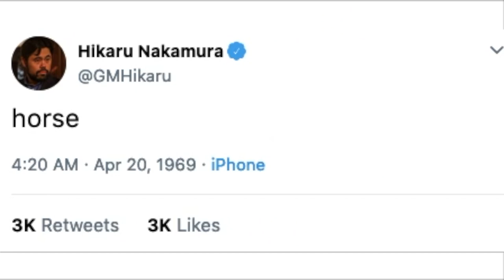horse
Don't think i'll ever look at a horse in the same way again. My mind is blown.

For a chance to win a chess.com 1 year GOLD MEMBERSHIP (winner announced at 5000 subs):

Chess Board

Best beginner chess book in my opintion